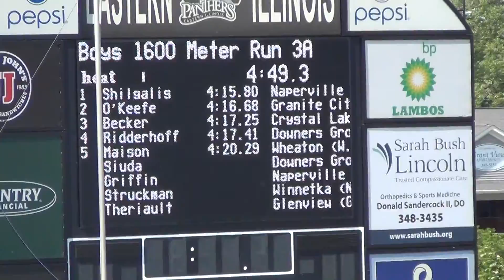Thomas Shilgalis (4:15, State Prelims)